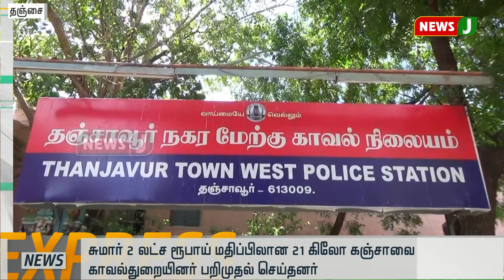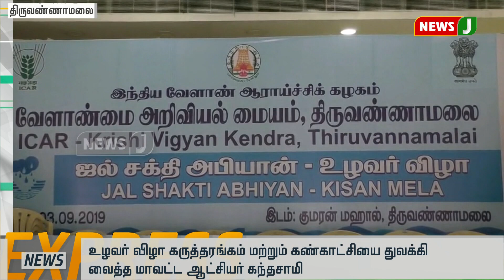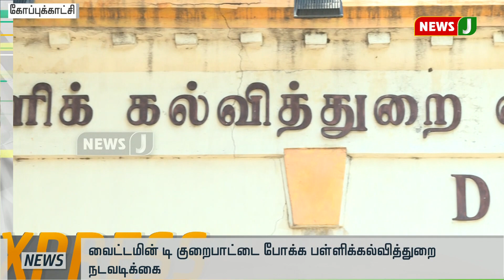விரைவுச்செய்திகள்(04.09.2019-6AM) || Express News